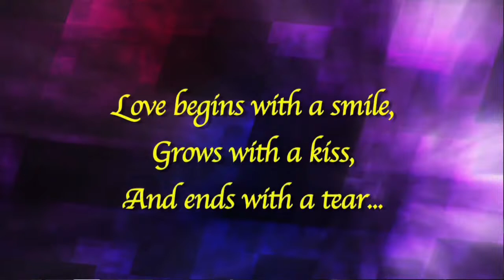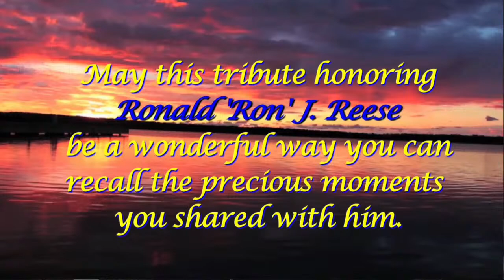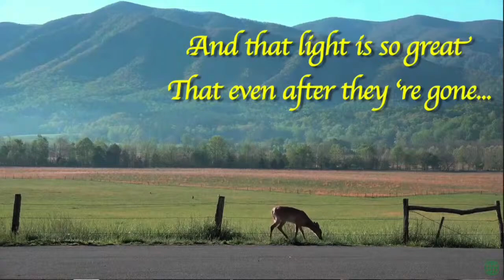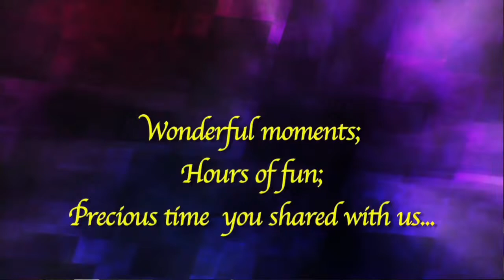Celebration of Life for Ron Reese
We are thankful you are worshiping God with us! Let's sing, and study together. Don't forget to learn more about us at focusonthecross.org!